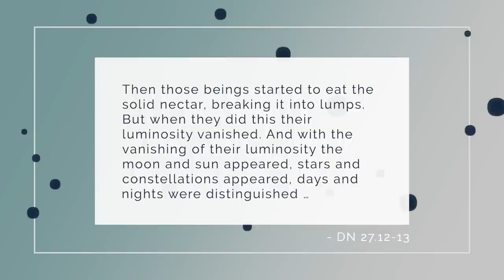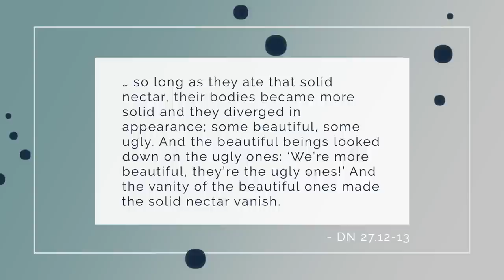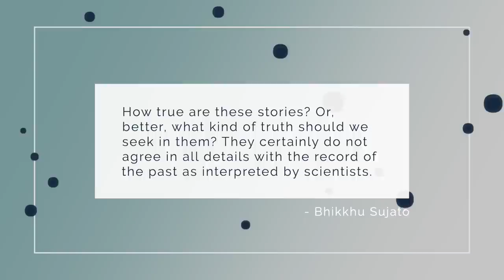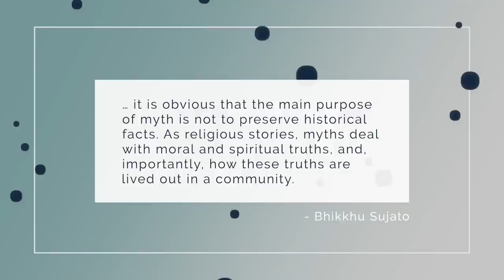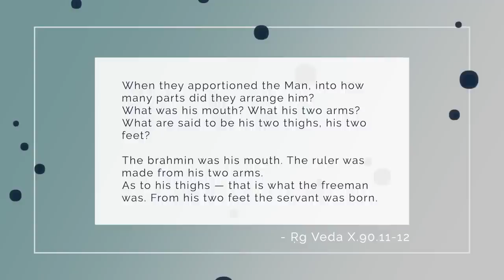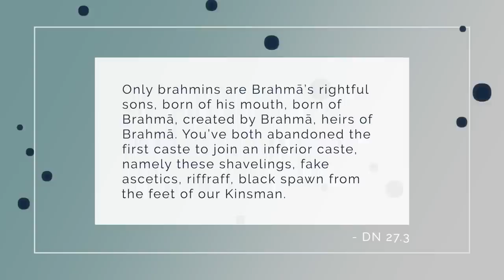The Buddha's Creation Story: Myth as History and Inspiration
Should we look at ancient stories and myths historically, or as inspirational literature? I'll look at both options through the lens of the Aggañña Sutta, a famous, early Buddhist creation myth.

✅ Books:
Richard Gombrich, Theravāda Buddhism, 2nd Ed.
Stephanie Jamison and Joel Brereton, The Rigveda: The Earliest Religious Poetry of India

Images in the video by Activedia and klara acel, and in the thumbnail by Image by DuongNgoc1987 and Gerhard G., from Pixabay

Anonymous (2)
Scarlett Farrow
Carlos Gutierrez
Matthew Smith
Bob Snead
JC
Shantha Wengappuli
Karma_CAC
Johan Thelander
Michael Roe
Jorge Seguel
Christopher Apostolof
GailJM
Brett Merritt
David Bell
T Pham
VCR
Upayadhi
Andi and Erik
ATGuerrero686
Michael Scherrer
Michael Seefeld
khobe schofield
Alex Perdomo
Benji Forsyth
Kaine Usher
Cookie Forthecookie
Blaze Way
Sonny Flink
Steve Marlor
David W
Joy L Lee
Andrew Tom
Anthony Tucker
Karlee R
Rob Parisien
Ethan M
Billy in Singapore
Derek Birch
Matthew G Mynttinen
Theodor Bernhard
Aziz Rahman
Olivia Otter
Carl Lennartson
xiao mao
Brady Schickinger
Steve H.

00:00 Intro
00:58 Myths Of and By the Buddha
02:08 The Aggañña Sutta and abuse by brahmins
04:13 The Buddha’s creation myth
10:06 The myth’s historicity: Bhikkhu Sujato
11:51 Myth as inspirational reframing
13:19 Steven Collins and Richard Gombrich on the myth’s construction
14:44 Vedic origins of the caste system
18:21 Myths as history and inspiration